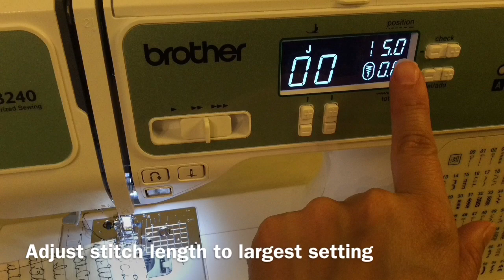DIY | How to make a Dog Dress